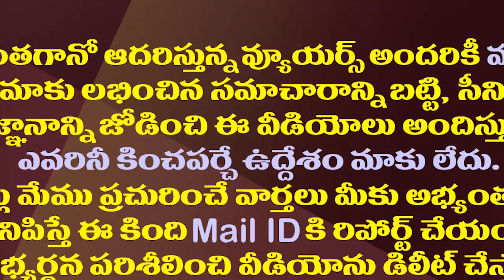ఆ సొరకాయ కోటి రూపాయలు..దీని స్పెషలిటీ ఇదేనట.!|Bottle Gourds Selling For Crores of Rupees to Devotees